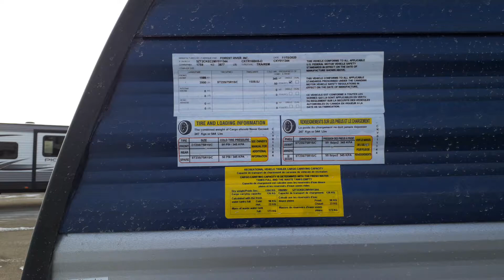2021 Forest River Cherokee Wolf Pup 16BHS Walk Around Video